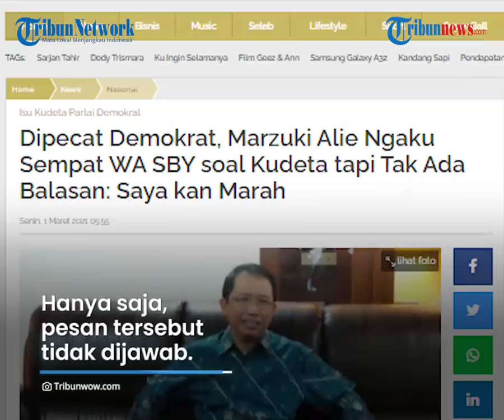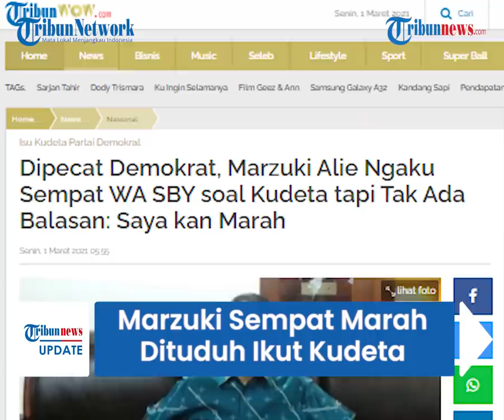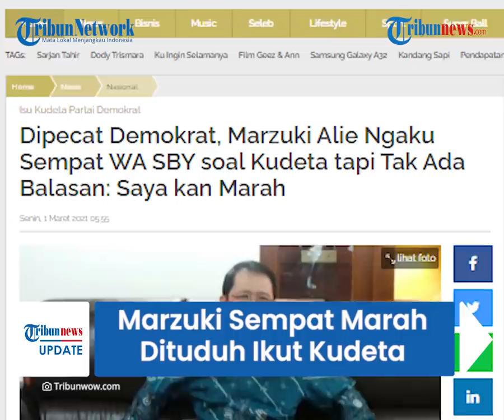Dipecat karena Isu Kudeta Partai Demokrat, Marzuki Alie Akui Marah saat WA SBY tapi Tak Dijawab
TRIBUN-VIDEO.COM - Mantan politisi Partai Demokrat, Marzuki Alie, buka suara terkait namanya yang dipecat dari Partai Demokrat.

Marzuki Alie sendiri mengaku bahwa dirinya difitnah terkait isu kudeta yang beredar.

Bahkan, Marzuki Alie mengaku sempat mengirim pesan pada SBY, namun tak mendapatkan jawaban.

Dikutip dari TribunWow.com, Marzuki Alie mengaku bahwa hal semacam ini bukan kali pertama ia terima.

Marzuki menuturkan bahwa dirinya memang kerap kali difitnah dengan alasan tak mendasar.

"Karena saya dituduh tentu kan ada reaksi dari saya."

"Kalau dulu waktu saya masih aktif, sering saya difitnah di internal," ujar Marzuki.

Untuk kasus yang kini menyeretnya, Marzuki Alie mengaku baru bereaksi karena fitnah tersebut dilakukan di ranah publik.

Ia bahkan mengaku sampai mengirimkan pesan pada SBY untuk meminta kejelasan.

Hanya saja, pesan tersebut tidak dijawab.

"Tapi tuduhan ini kan bermasalah karena disampaikan di ruang publik," ucap Marzuki.

"Oleh karenanya saya langsung WA ke Pak SBY selaku ketua majelis tinggi. 'Pak SBY, ini ada berita demikian, saya difitnah'."

"'Tapi kalau tidak bisa dibuktikan saya minta ditegakkan aturan partai'," sambungnya.

Bahkan, ia mengakui sempat merasa marah ketika difitnah ikut gerakan kudeta Demokrat.

"Fitnah itu menurut saya sanksinya di partai cukup keras dan bisa sampai ke pemberhentian."

"Tetap WA saya ke Pak SBY tidak direspons, saya akhirnya harus bersuara."

Diketahui, nama Marzuki Alie memang masuk dalam daftar kader partai yang dipecat secara tidak hormat oleh Partai Demokrat.

DPP Partai Demokrat juga memberikan sanksi pemberhentian tetap dengan tidak hormat sebagai anggota Partai Demokrat kepada Marzuki Alie karena terbukti melakukan pelanggaran etika Partai Demokrat.

Marzuki Alie terbukti bersalah dan dianggap melakukan tingkah laku buruk dengan tindakan dan ucapannya yakni menyatakan secara terbuka di media massa tentang kebencian dan permusuhan pada Partai Demokrat terkait organisasi, kepemimpinan dan kepengurusan yang sah.

(Tribun-Video.com)

Artikel ini telah tayang di Tribunwow.com dengan judul Dipecat Demokrat, Marzuki Alie Ngaku Sempat WA SBY soal Kudeta tapi Tak Ada Balasan: Saya kan Marah,